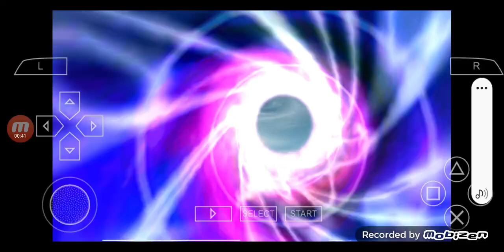Bejeweled 2 (PSP Emulator) - Action Mode (Levels 1-7)